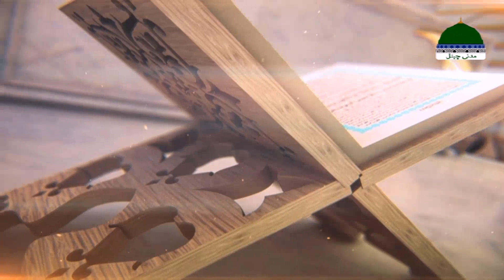Ramzan Ki Purkaif Yaadain Ep 10 – Ramadan ul Mubarak 1440 Hijri - 2019 – Madani Channel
Ramadan ul Mubarak Kay Ba Barkat Maheenay Ki Purkaif  Yaadon Par Mabni Dilchasp Silsila

Ramzan Ki Purkaif Yaadain - رمضان المبارک کی پُر کیف یادیں - Episode 10